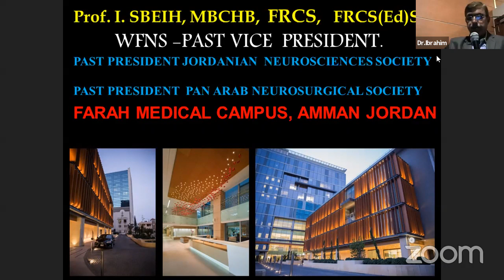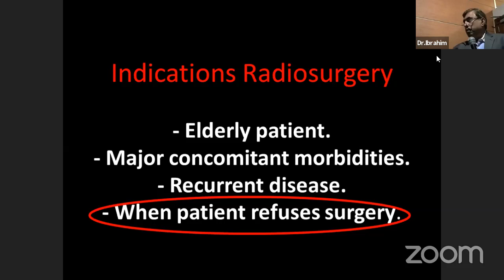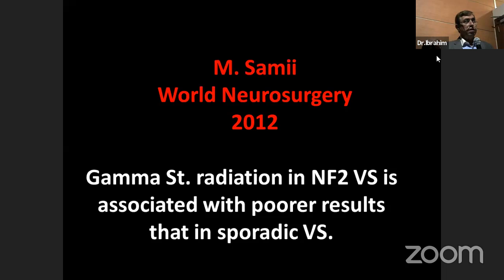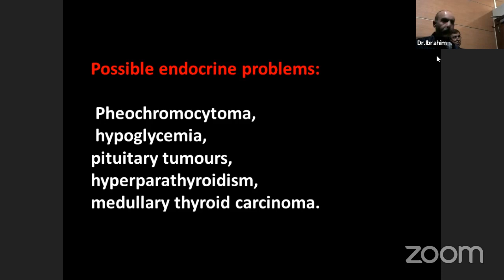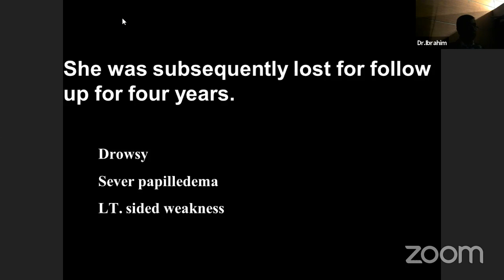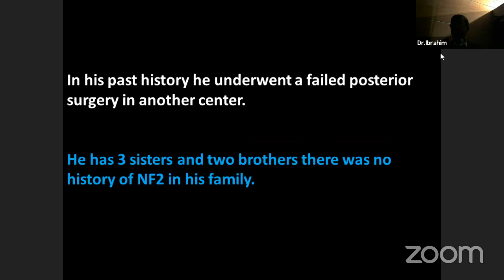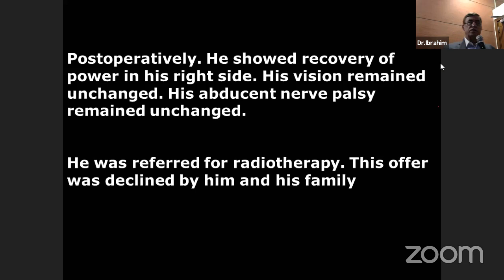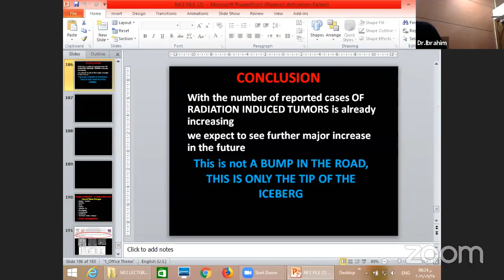Jordan Grand Rounds: September 25, 2019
ESTAMOS VIVO, AHORA, "Domingo en Neurocirugia" 23 Junio, 2019 con 4 presentaciones;

Para venir al panel, De Desktop/Laptop, tomo esta link, para bajar programita de Zoom,

De Smartphone, tomo esta informacion: Webinar # 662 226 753